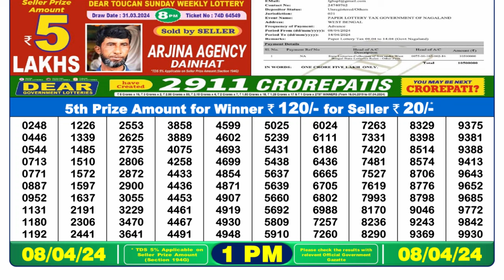🔴Dear Lottery Sambad Live 1pm today 08.04.24 Nagaland State Lottery Result